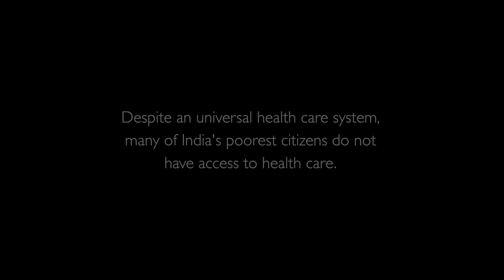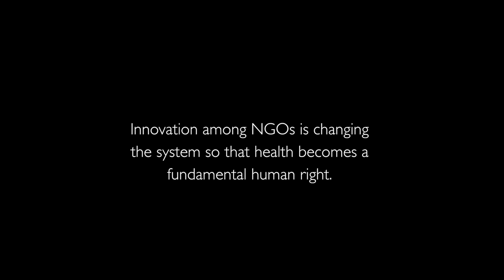Health for All - Trailer 2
A film by the Periclean Scholars Class of 2012
Directed by Jack Dodson
Written by Jack Dodson, Annie Huth & Katie Kenney
Executive Producer: Tom Arcaro
Produced by Brittany Garrett
Music: "Health for All Theme" by Earl Shields & Jack Dodson, mixed by Ben Soldate

"Health for All" is a documentary about the complex ecosystem of health care delivery in India. Many of the country's poorest citizens have access to government care, which on paper is free, but state hospitals are frequently underfunded or ill-equipped, and patients don't receive the care they need. Innovation among NGOs has reinforced the idea that health is a fundamental human right by empowering communities to take health into their own hands. This film explores three of these alternative programs.